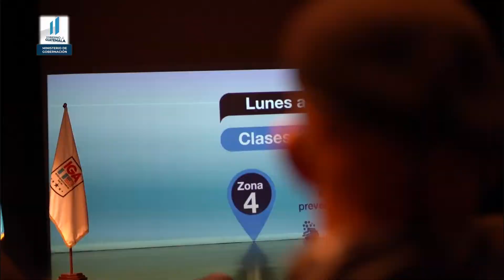Mingob continúa contribuyendo al desarrollo y la actitud de servicio de los agentes de la PNC